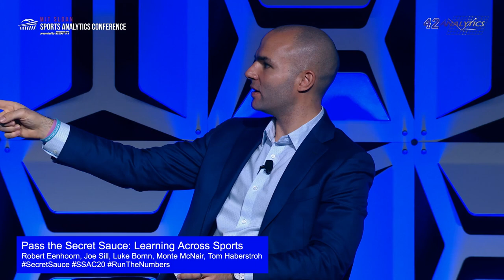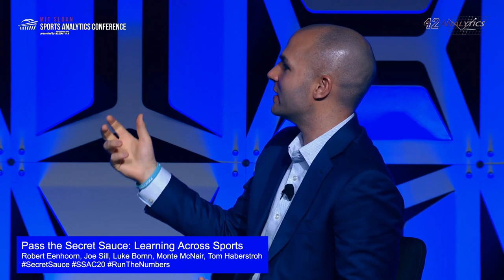SSAC20: Pass the Secret Sauce: Learning Across Sports